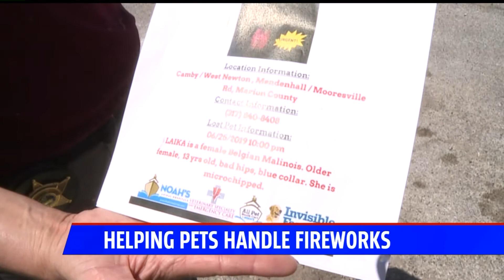Fireworks and Pets: Marion County Sheriff`s Office searching for missing retired K9